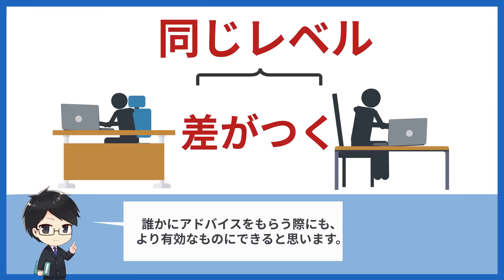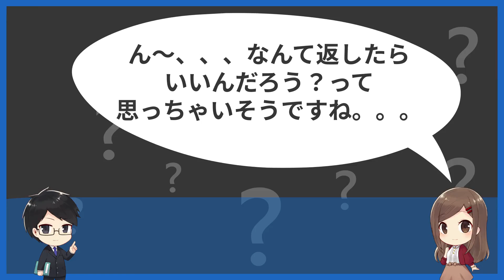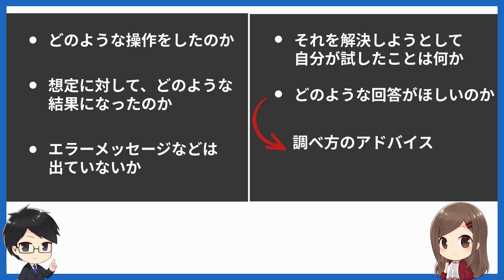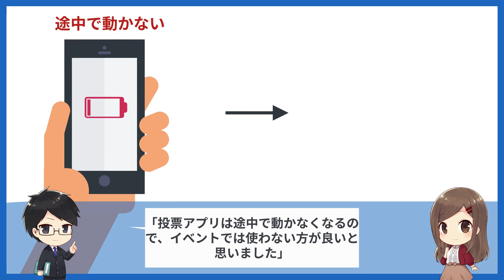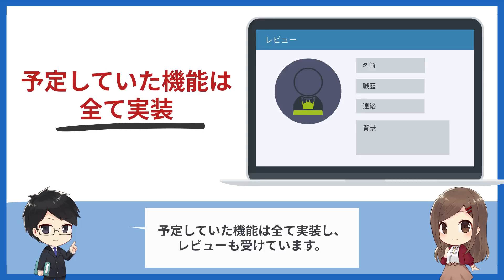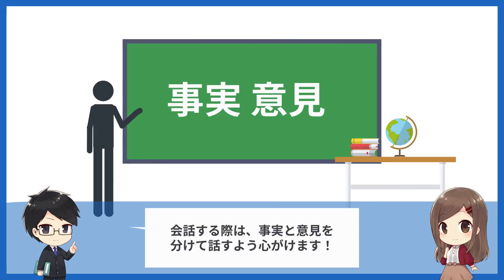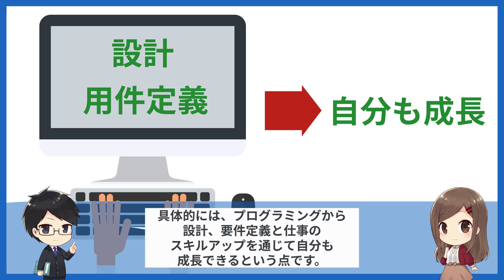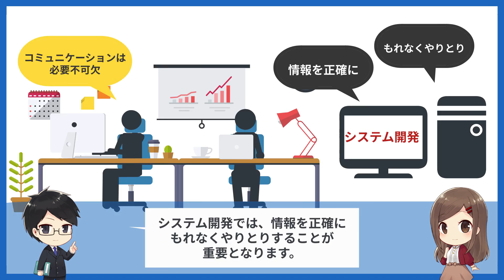仕事ができるエンジニアがやっている「話し方」TOP3｜現役エンジニアが解説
仕事ができるエンジニアの話し方を3つ現役エンジニアが紹介します。
受講者数No.1のオンラインプログラミングスクールTechAcademyの動画です。
※調査委託先：マクロミル

現役エンジニアから本気でプログラミングを学ぶなら
TechAcademy

※注釈
①「現役エンジニアが解説」「現役デザイナーが解説」とある動画に関しては、台本制作・プログラミング実行動画制作は現役エンジニア/デザイナーが行っています。音声は専門の声優に依頼しております。
②動画の解説は公開日時点での情報です。
③コメントへの返信はいかなる内容であっても差し控えさせていただきます。
④プログラミング初心者向けの動画なので現役エンジニアの皆様からご覧いただくと、少し簡素な内容となっておりご満足いただけない可能性がございます。
本件に関しては以下のメールにてご連絡いただければと思います。
⑥登場人物は架空のキャラクターです。

@【低学歴エンジニアの王】アップスターツSベン
@セイト先生のWeb・IT塾

タイトル
目次
0:00 はじめに
1:37 結論
1:50 第3位
5:28 第2位
9:49 第1位
13:40 まとめ